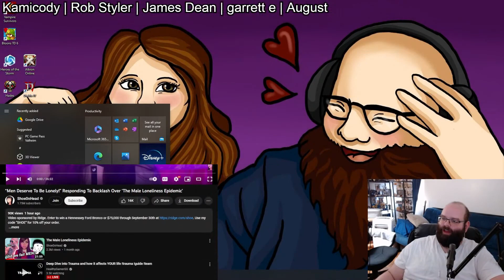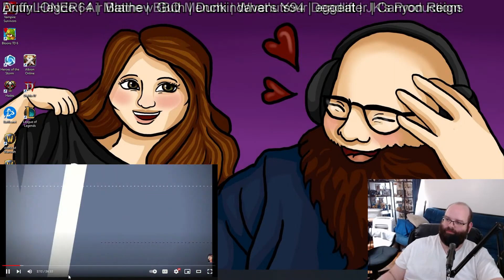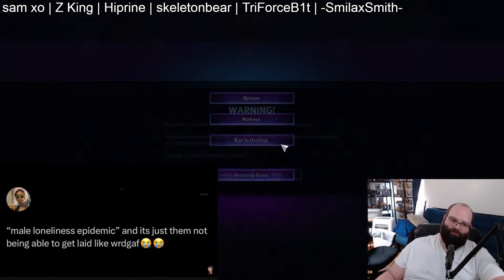Shoe0nHead Responds To Backlash Over Viral "Male Loneliness Epidemic" Video